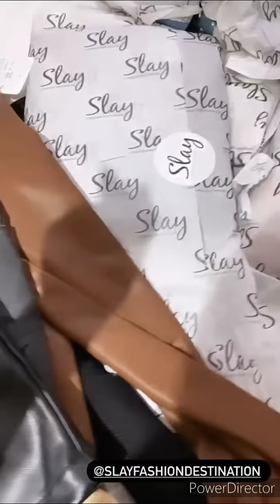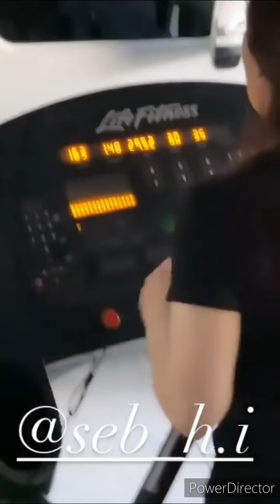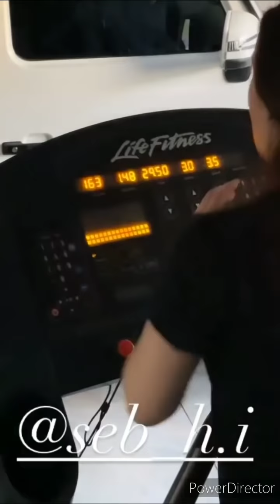feliz año 2021 Larry hernandez y Kenia ontiveros y familia